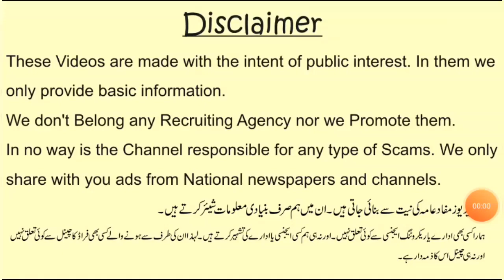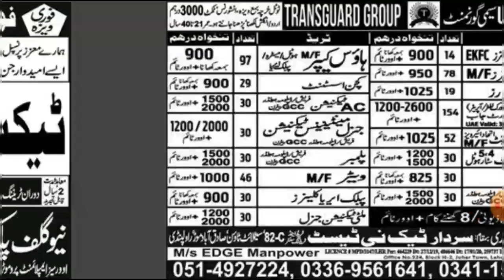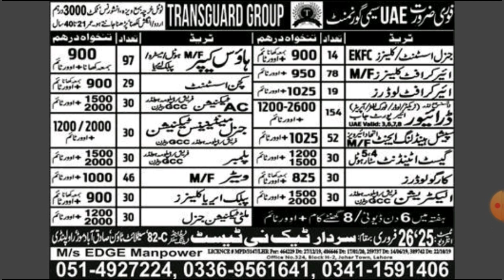Jobs in UAE | Visa of UAE | [Dubai Jobs]| دبئی میں کام | دبئی کے ویزے | Date : 22.02.2020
Jobs in UAE | Visa of UAE | Dubai ka Visa | دبئی میں کام | دبئی کے ویزے | UAE Jobs

In this video we shared a latest Jobs in UAE (Dubai, Abu Dhabi, Sharja).
is video mein hum ne aap se UAE aur Dubai se mutaliq nai noukryun k baary mein btaya hai.

اس ویڈیو میں ہم نے متحدہ عرب امارات (دبئی ، ابو ظہبی ، شارجہ) میں تازہ ترین نوکریوں کے بارے میں بتایا ہے۔